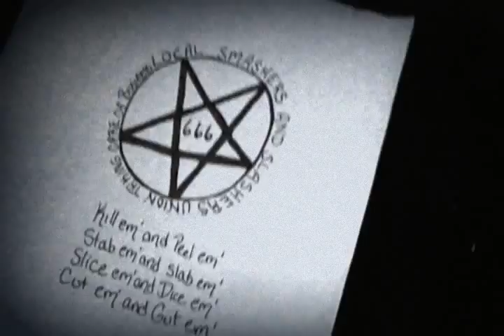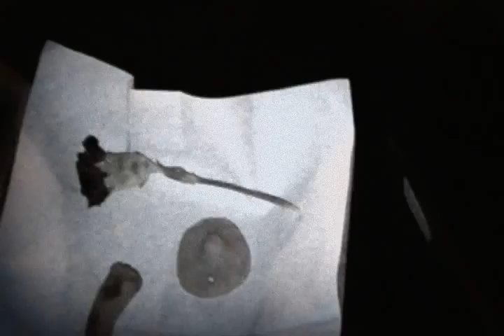"EVIL ZEKE FROM HAUNTED CREEK HAS STARTED THE TOURTURE OF LOU!!"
ZEKE FROM HAUNTED CREEK HAS CAPTURED POOR OL' LOU AND IS FIXIN' TO DO BADD THINGS TO HIM! ITS DEAD MAN WALKING NO MORE!!! ITS TOURTURE TIME!!